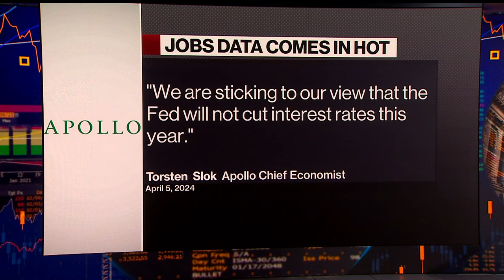BlackRock's Rieder: Jobs Report 'Impressive,' Fed Will Still Move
Rick Rieder, BlackRock CIO of global fixed income, says the March employment report means the Federal Reserve may be more patient on rate policy. He speaks with Manus Cranny on Bloomberg Television.